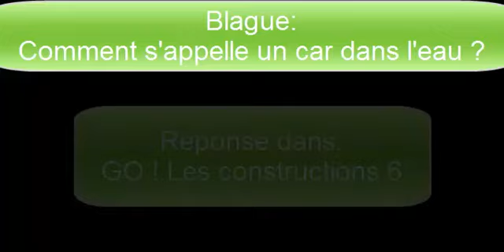Aire4/GO ! Les constructions/Episode 5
Dans cette série, vous découvrez des bâtiments de plus en plus grand ! En parlant de bâtiment grand, vous allez enfin pourvoir voir le château de Herobrine sur le serveur Uni-craft...
DSL pour le générique, j'ai oublié de le mettre :p